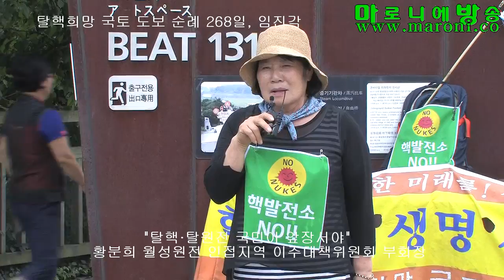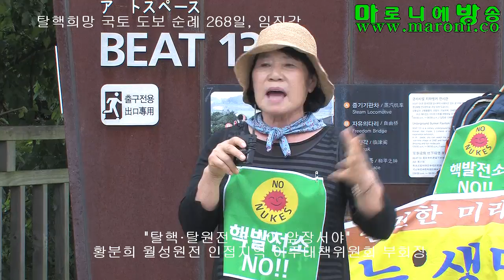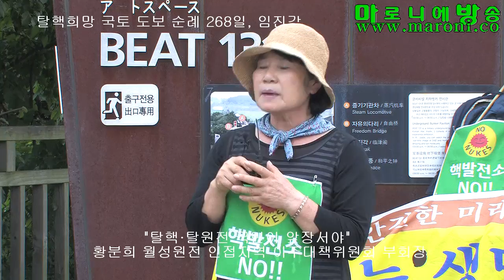[마방] 탈핵·탈원전 국민이 앞장서야-황분희_20170819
값싼 전기료 산업발전은 원전주변 주민들 희생에 의한 것.
주민들 안전한 곳으로 이주대책 시급히 세워야.